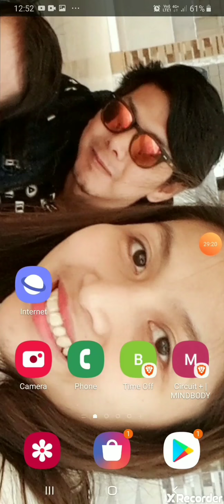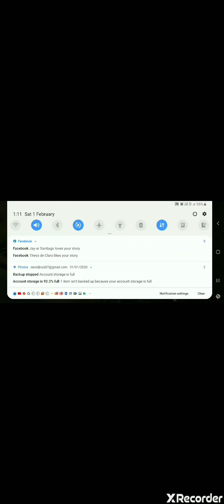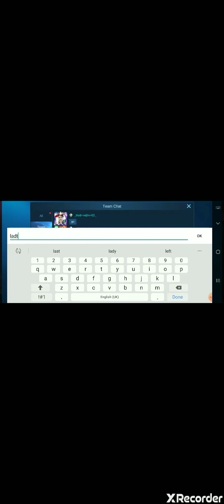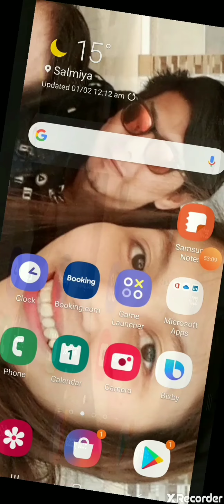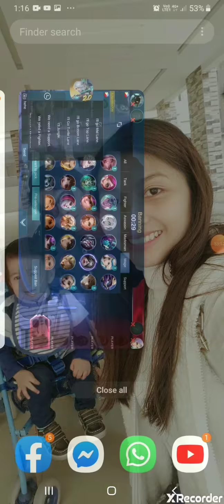HOW TO WIN A 3 STREAK WINS IN EPIC..EASY